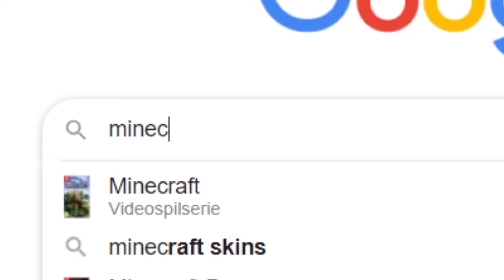Minecraft Speedrun 1